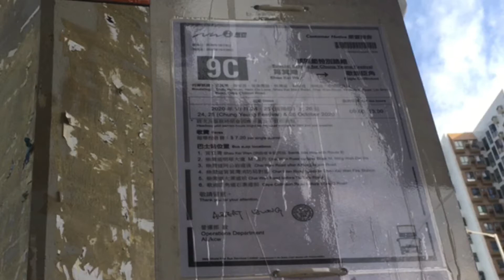*縮時「只上不落」 新巴9C線 筲箕灣至歌連臣角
港島旅遊路線9C，由新巴營辦，由筲箕灣單向前往歌連臣角，途經柴灣斜。此路線只在清明節及重陽節期間提供服務，方便市民前往歌連臣角道墳場祭祖。

此路線的行車路線，與未改行東區走廊前的389線大同小異，惟只限單程服務。